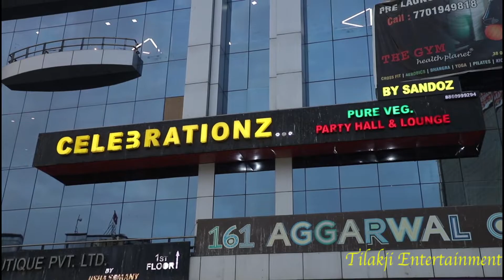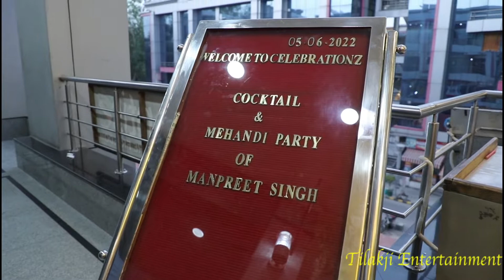VLOG#55# Mehendi wali Raat##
hit likes.

lots of  ❤️ 😅 😀👍🎂🚗🍻🚶‍♀️🔔❤️🚘📽️💿😜📱🙏😍😘😗😃🤪🤣🤩😻